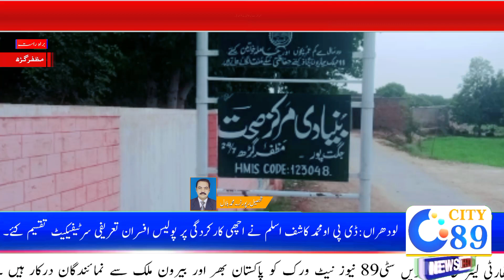Muzafar Gharh Buneyadi Markaz e Sehat Ke Bijli Do Sal Se Band Intzamia Khamosh || Breaking News